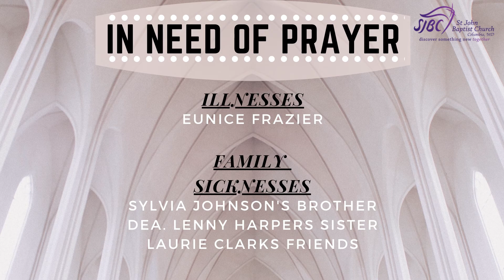SJBC Columbia, MD (4th Sunday June 8am service)